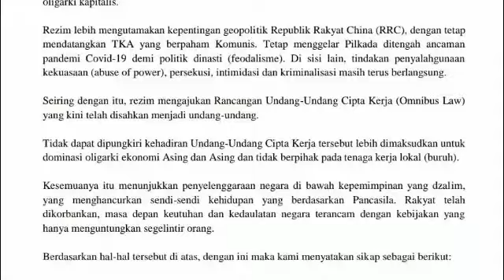DITANDATANGANI HRS,FP1 TUNTUT JOKOWI MUNDUR